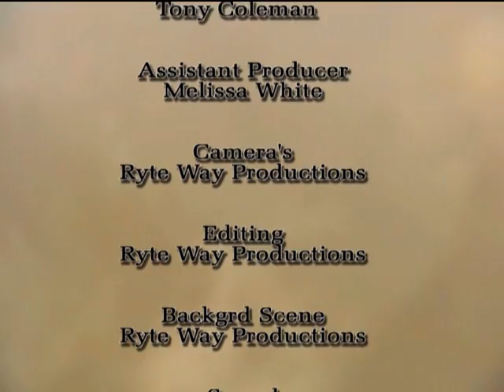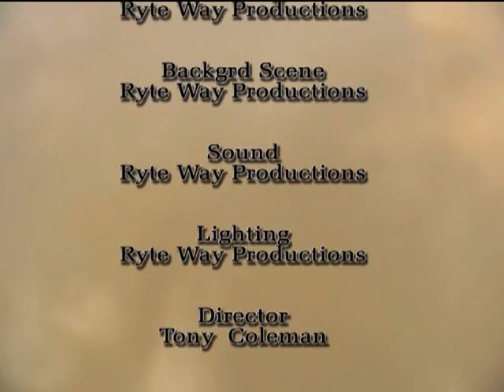Intimate Moment with Pastor Kathy Jones Part 4